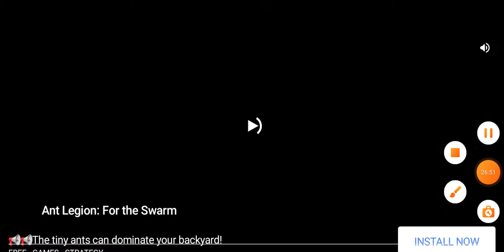Dragons rise of berk#1